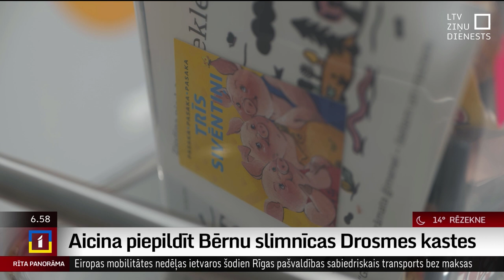Aicina piepildīt Bērnu slimnīcas Drosmes kastes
Bērnu klīniskās universitātes slimnīcā procedūru kabinetos izvietotas Drosmes kastes. Tajās atrodas dažādas mantiņas, ko bērns vai pusaudzis var saņemt pēc procedūras veikšanas. Slimnīca aicina ikvienu Latvijas iedzīvotāju palīdzēt piepildīt Drosmes kastes, tādejādi bērniem padarot ārstniecības iestādes apmeklējumu patīkamāku.